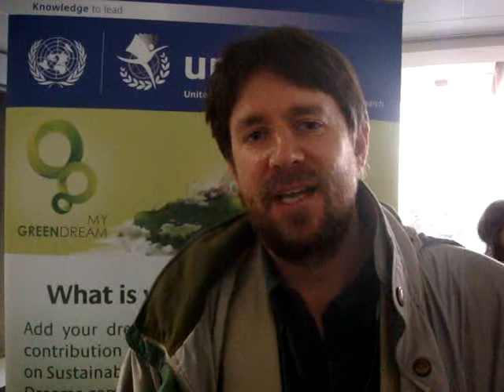Professor Tim Kasser dreams we get our values working for our best futures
Illinois, USA based Professor Tim Kasser thinks we have a fantastic attitude and opportunity around renewables in Scotland, especially having lectured at sustainability conferences around Europe.  His green dream is that we live by sustainability and socially just values that can allow us to move forward fruitfully.